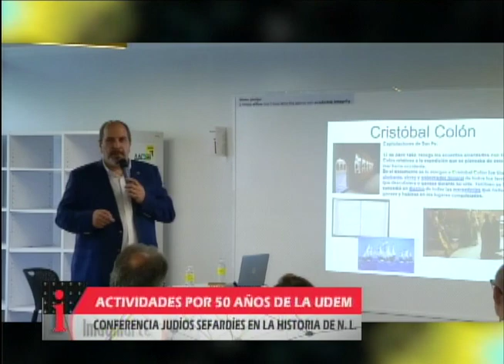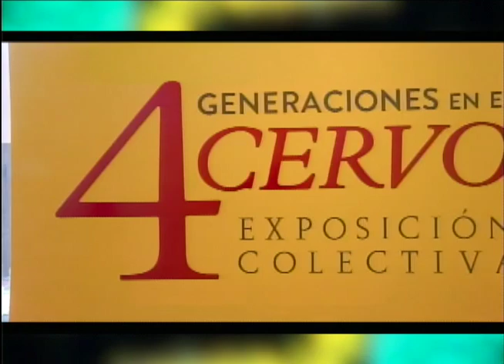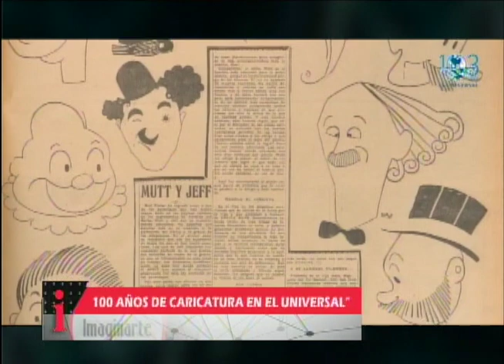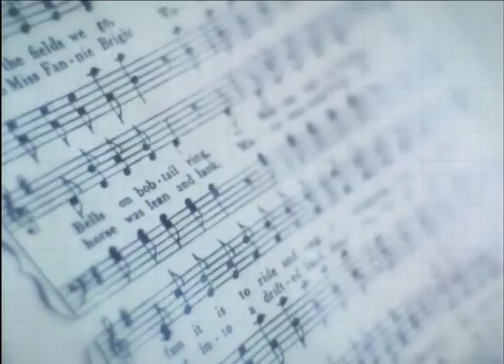18 DE SEPTIEMBRE 2019 - IMAGINARTE